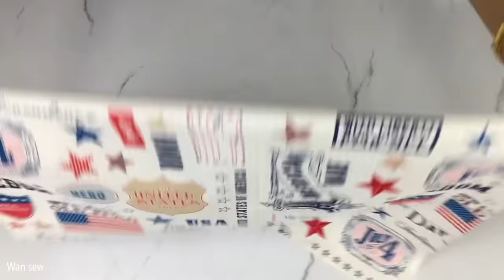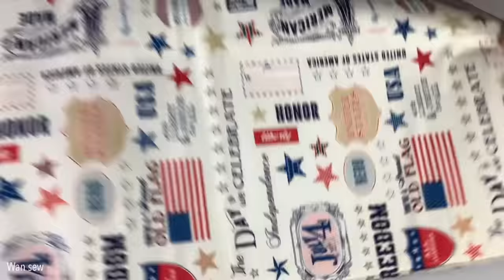how to sew large suitcase tutorial from old jeans. sewing designs suitcase tutorial from old jeans.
Hello friends, In this video i have made how to sew large suitcase tutorial  from  old jeans In this simple  sewing video,  i have included the detail on how to cut and sew large suitcase tutorial  from old jeans step by step. You  can make at home from fabric or similar materials.

Materials วัสดุอุปกรณ์ที่ใช้:
-  1 x old jeans
2 pcs.each size :  20" x 32" of
- lining
- fusible interfacing
- polyester sheet 350 gm.
- 1x zipper
- 1 x label
- 1 x biastape

how to sew large suitcase tutorial from old jeans. sewing designs large suitcase tutorial from old jeans
how to sew small travel bags tutorial from old jeans. sewing small travel bags design. jeans ideas.
how to sew small  travel bags tutorial/no lining/no foam/1 old jeans to 1 small travel bags. jeans diy
Diy tote bag sewing tutorial from old jeans. how to sew tote bag from old jeans. sewing jeans diy.

In this VDO very simple tote bag tutorial , any one can make this , it's really easy ,  I have included the detail on how to cut and sew a tote bag from old jeans  step by step, It is jeans diy tutorial.

Wandee easy sewing  เป็นช่องเกี่ยวกับงาน DIY  ที่เกี่ยวกับงานผ้า ทั้งตะกร้าจากผ้า , กระเป๋า , กลอ่งดินสอ และอื่นๆ เพื่อเป็นไอเดียในการทำงานแฮนด์เมด สร้างรายได้และอาชีพเสริมให้กับผู้คน

diy large fabric boxes tutorial from old jeans. how to sew fabric boxes diy.diy boxes from old jeans